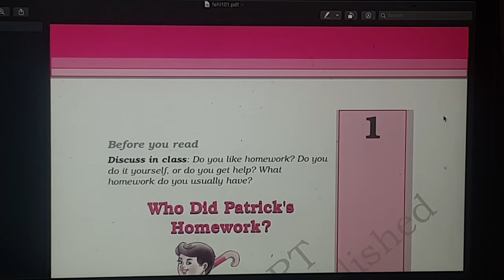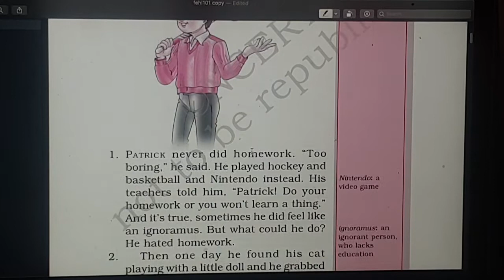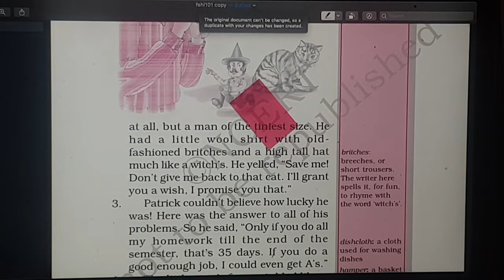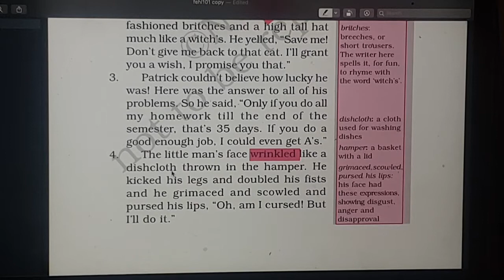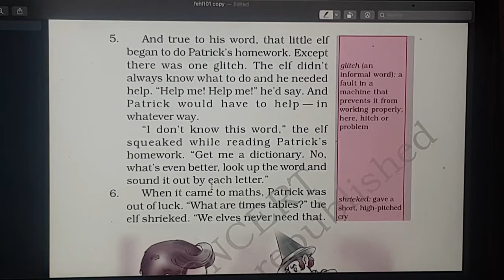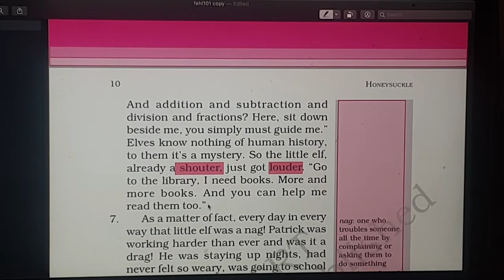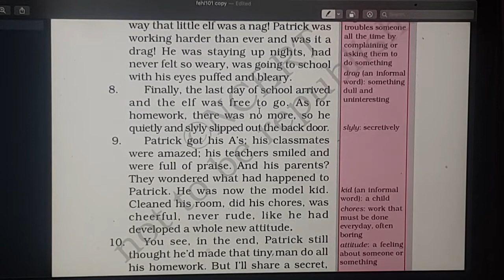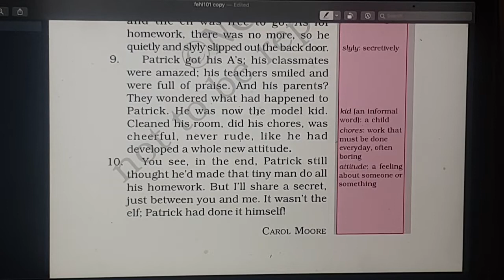VI English - Lesson 1 'Honeysuckle' : ' Who Did Patrick's Homework?' (Explanation)